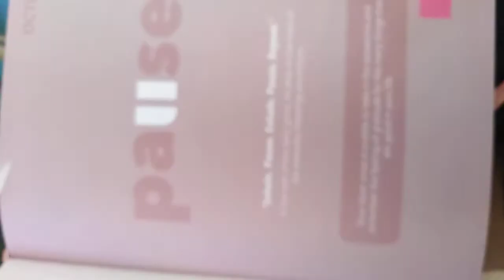Short Life Advices In 1 Minute